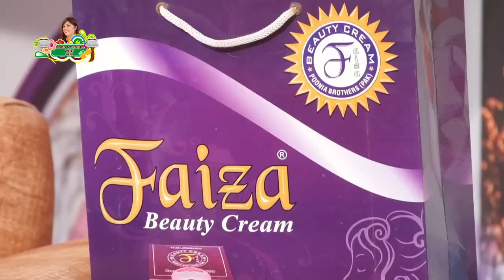Good Morning With Sabi || 10 November 2021 || VenusHD